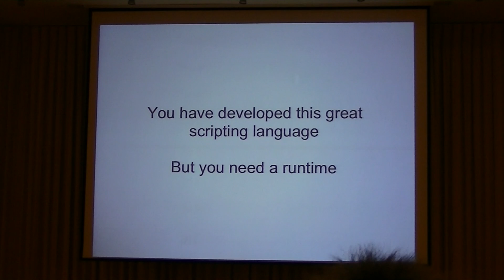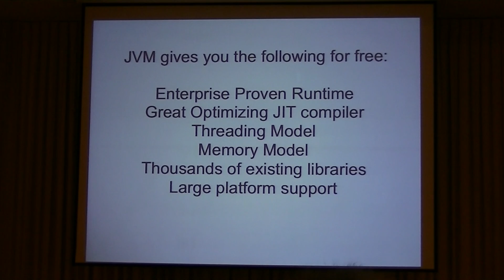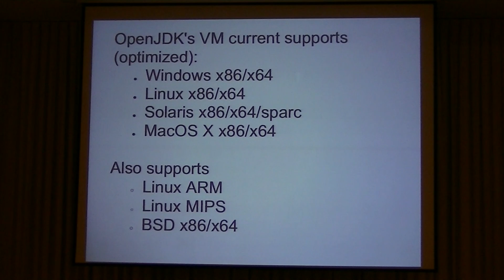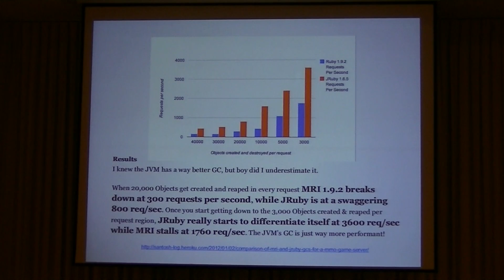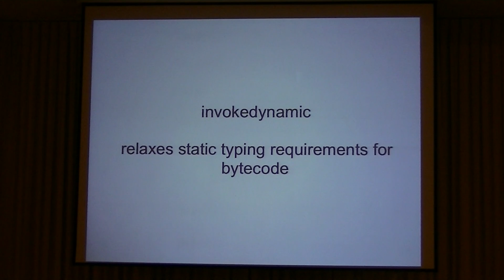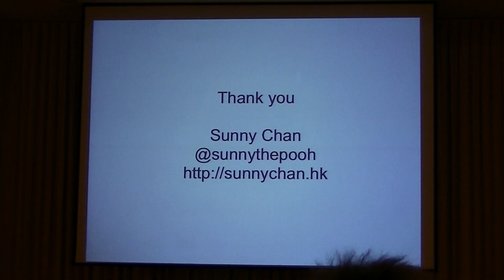JVM as the universal Language runtime @ OSDC.TW 2012 by Sunny Chan (閃電秀)